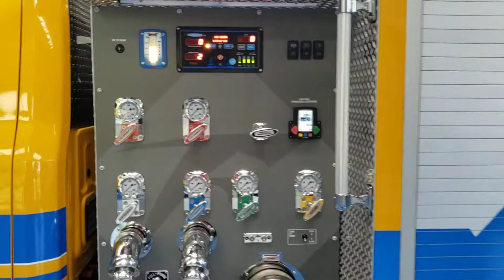Another walk-around video of Mount Bethel, PA's new B.R.A.T.